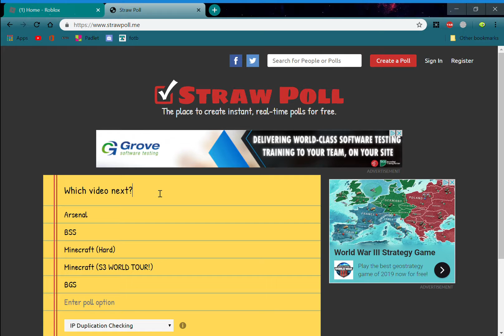CHOOSE MY NEXT VIDEO - Strawpoll